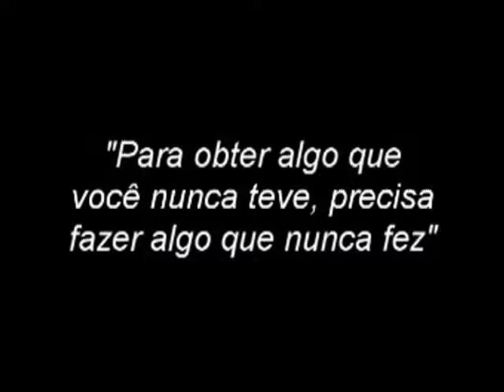don kinguell academy